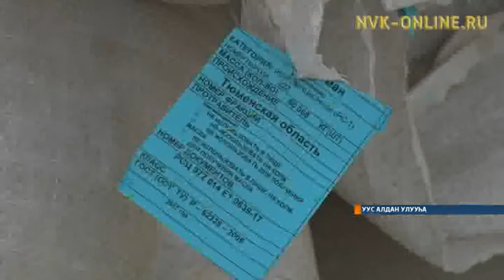Ыһыы кэмэ чугаһаата. Уус Алдаҥҥа эбиэс сиэмэтин тиэйэн аҕаллылар